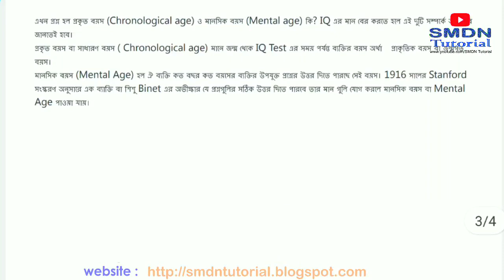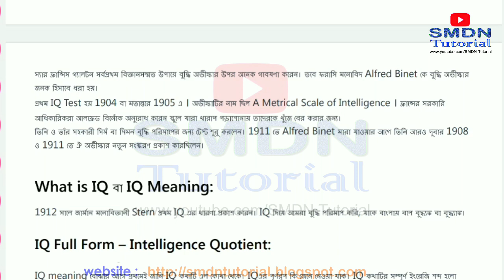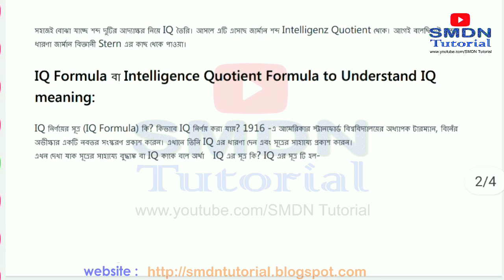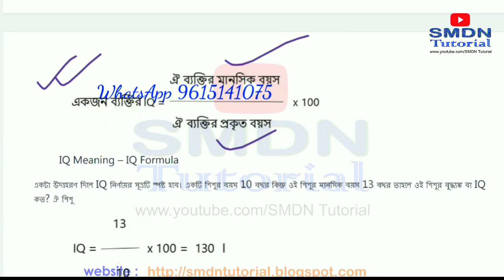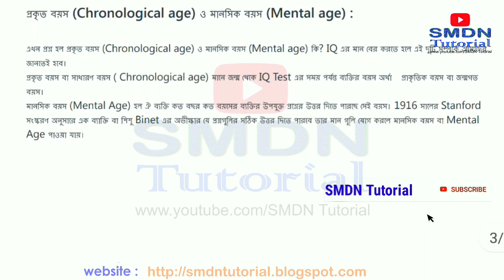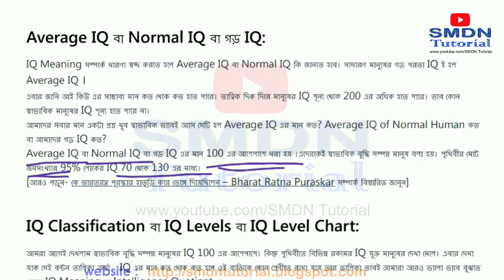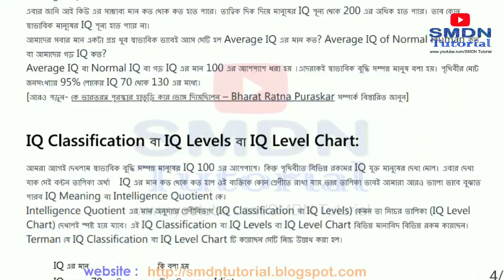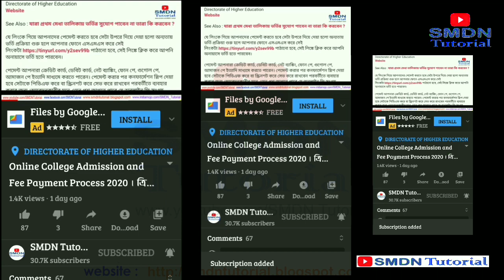IQ Important MCQ । বুদ্ধ্যাঙ্ক নিয়ে বিশদ আলোচনা । টেট পরীক্ষার জন্য । Intelligent Quotient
IQ _ Intelligent Quotient

আমাদের প্রিমিয়াম নোটস সংগ্রহ করতে পারেন অনলাইন লাইব্রেরী, নীচে দেওয়া লিংক থেকে

অন্যান্য বিষয়ের স্টাডি মেটেরিয়ালস এবং নোটস এর জন্য আপনার হোয়াটসঅ্যাপের মাধ্যমে যোগাযোগ করতে পারেন এবং অনলাইন গাইড নিতে পারেন টেট পরীক্ষার জন্য, WhatsApp Number